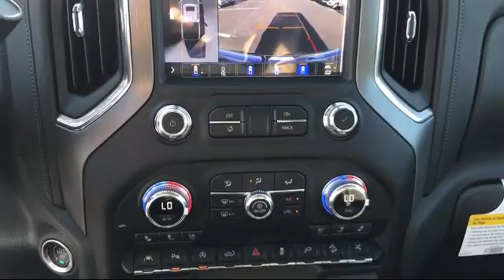2020 GMC SIERRA 1500 Crew Cab Denali McAllen Brownsville Harlingen Port Isabel Weslaco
2020 GMC SIERRA 1500 Crew Cab Denali Stock Number: G20477 Vin:3GTU9FEL3LG368556.